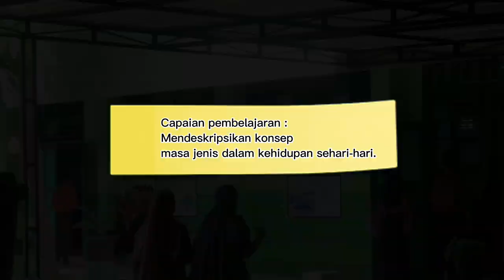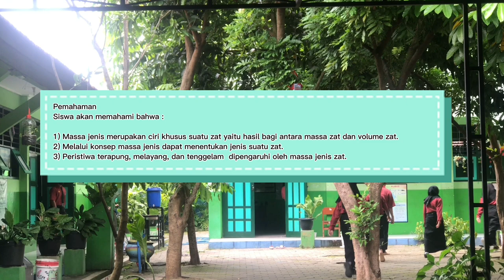UbD Sebagai Kerangka Kerja Kurikulum: Identifikasi hasil yang diinginkan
Materi Disampaikan oleh Mahasiswa PPG PRAJABATAN IPA Tahun 2022 di